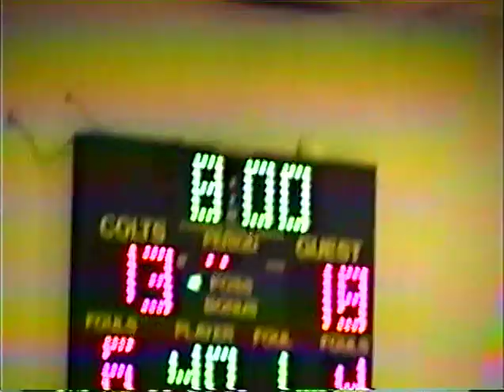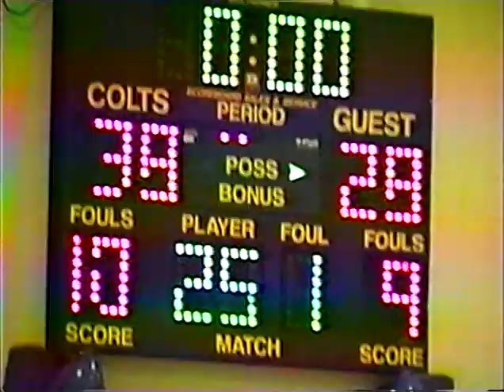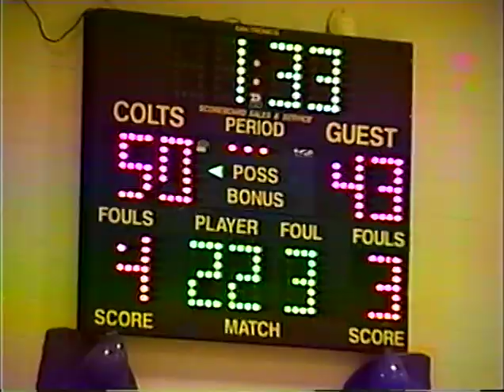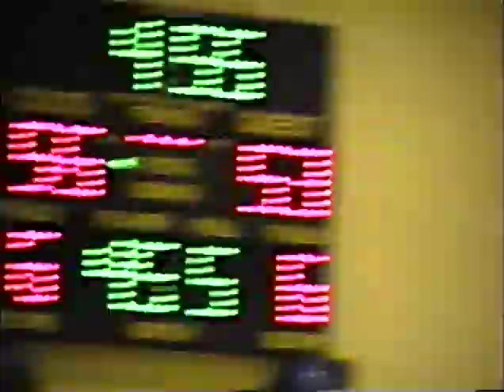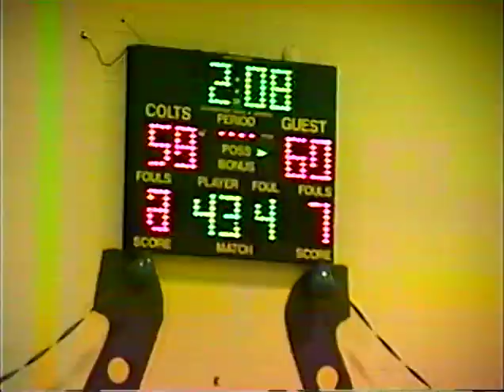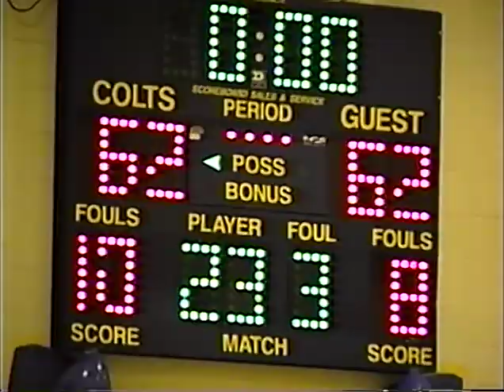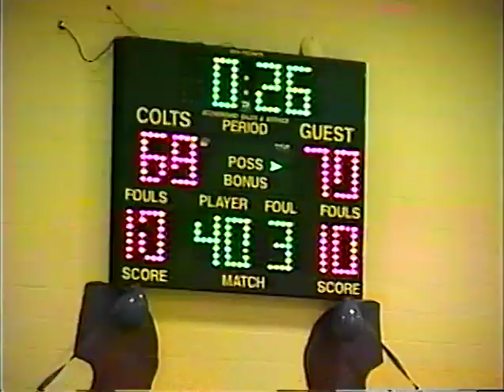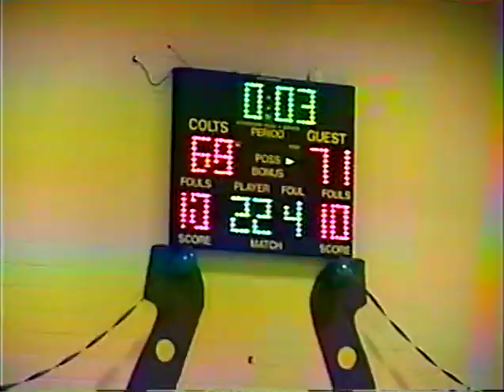2000 01 Southern at Victor Cullen